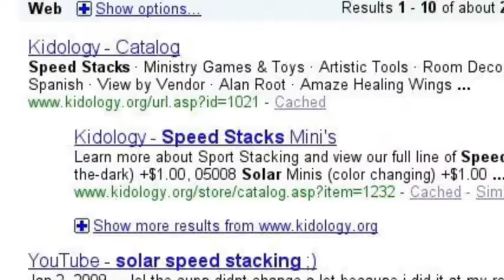Another one... Even more random!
title... again